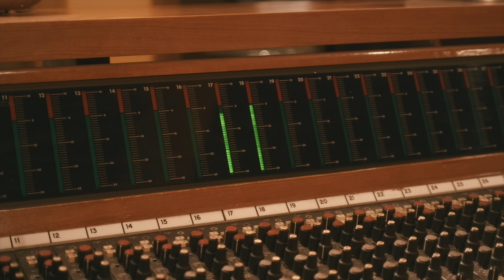Meghna - Thaaragaiye (Music Video) | Shameshan Mani Maran, Kevin William | Srinisha Jayaseelan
Listen to Thaaragaiye Official Tamil Music Video from the Short Film, "Meghna".

Movie - Meghna
Song Name - Thaaragaiye - The Spark of Love
Starring - Kevin William, Janaki Nair, Thavanesan Sivananthan, Pavithera Renuka, Ivan Jee, Madhuvanthi
Singers - Srinisha Jayaseelan, JC Joe
Lyrics - Mohan Rajan
Director - Kevin William
Production - Filmoholic Pictures

Music composer: Shameshan Mani Maran
Programming Assisted by: JC Joe, Sam, Viki Joe, Sharvee @ Shameshan WaveBox
Lyricist:  Mohan Rajan
Guitar: Godfrey
Flute: Suraj G Shankar
Whistle: Abin Pushpakaran
Recording, Mixing & Mastering : Jey @ Shameshan WaveBox

Film Credits:
Cinematography: Sundara Natraaj
Assistant Director: Sahana Raju
Associate Director: Habib Noor
Screenplay: Kevin William, Sahana Raju, Ivan Jee
Dialogues: Habib Noor, Sahana Raju
Production Designers: Rashini, Sahana Raju
Makeup Artist: Sharon Esther
Gaffer: Mridul Samrat
Sound Mixing: CK Boopathi Raja
Assistant Producer: Hemalatha
Producer: Kevin William
Story & Direction: Kevin William